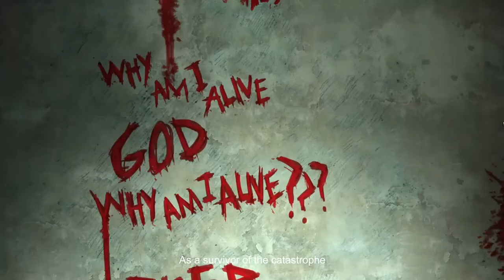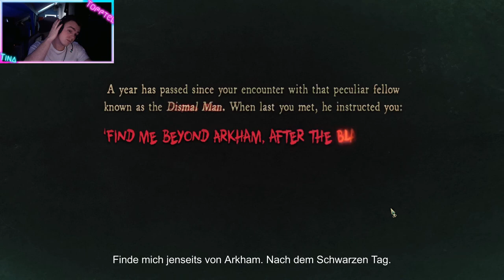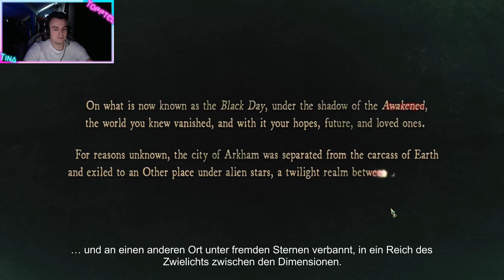Let's Play Stygian: Reign of the Old Ones - Ep1 Der Wahnsinn beginnt!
Es war einmal ein.

Gameplay Deutsch Let´s Play / Tofftel
Let's Play Stygian: Reign of the Old Ones

Gaming Setup:
- Intel Core i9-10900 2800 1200 TRAY, CPU
- MSI GeForce RTX 3070 VENTUS 2X OC, Grafikkarte
- MSI MEG Z490 ACE, Mainboard
- HyperX DIMM 32 GB DDR4-3200, Arbeitsspeicher
- be quiet! Dark Rock Pro 4, CPU-Kühler
- be quiet! STRAIGHT POWER 11 CM 750W, PC-Netzteil
- Corsair AF140 LED-Lüfter, Gehäuselüfter
- Corsair 5000D Airflow TG, Tower-Gehäuse

- Corsair Virtuoso RGB Wireless SE High-Fidelity Gaming Headset
- ROCCAT SOVA Gaming-Lapboard
- Roccat Kone AIMO Gaming Maus
- Corsair T3 Rush, Polyester Stoff Gaming Büro Stuhl
- Samsung C27RG54FQU LED, Gaming-Monitor

- SodaStream Crystal 2.0 Wassersprudler